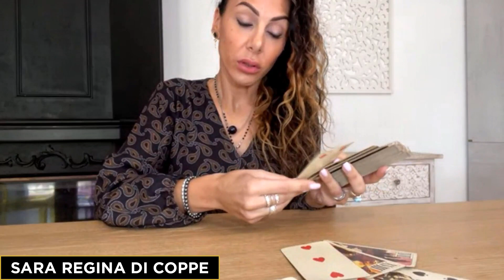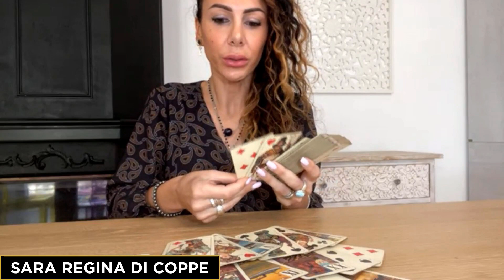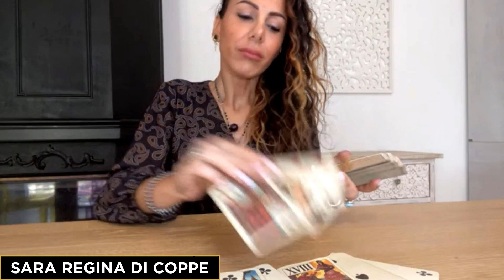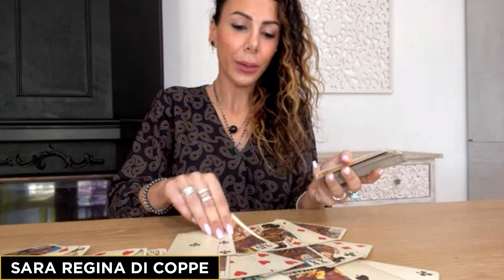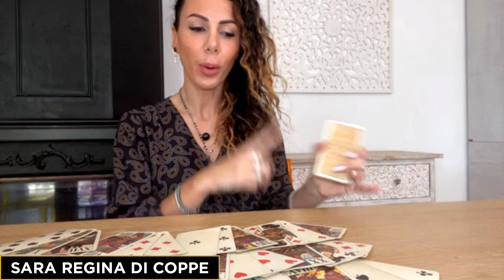SARA E I TAROCCHI RISPONDONO #02 | SALOTTO CON SARA REGINA DI COPPE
► ► PER AVERE UN APPUNTAMENTO con SARA REGINA DI COPPE

► ► VUOI CHE LA TUA STORIA VENGA ANALIZZATA IN FORMA ANONIMA DURANTE UN SALOTTO?

(in questo momento compila esclusivamente il primo modulo disponibile)

► ► SEI UN OPERATORE OLISTICO O TI PIACE IL MONDO OLISTICO?

In questo meraviglioso Salotto Sara Regia di Coppe da il meglio di sé attraverso un incontro in cui risponde a domande poste dal pubblico. L'abilità che la contraddistingue e l'evidente capacità intuitiva fanno di Sara una persona al servizio. Prenota ora una sessione con lei per poter capire cosa fare e quindi come agire per riconoscerti poi nella migliore versione di te stessa/o.